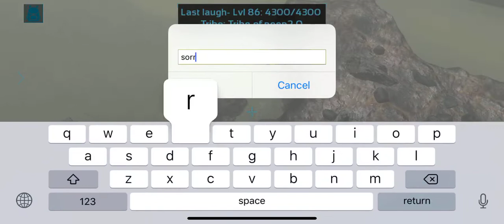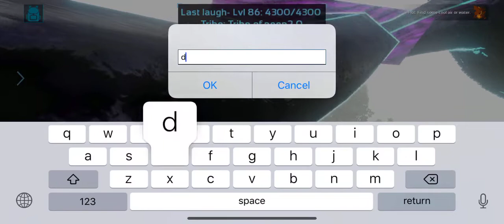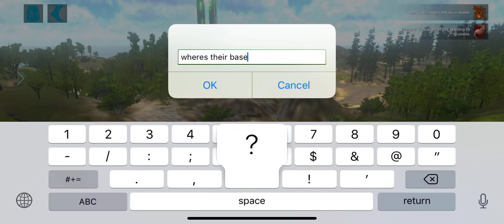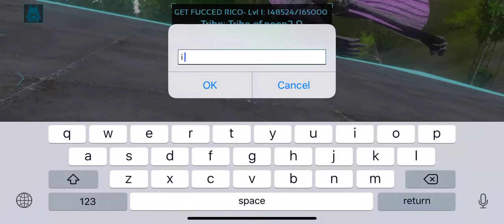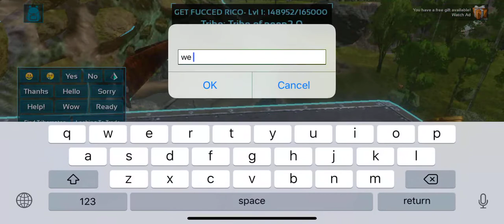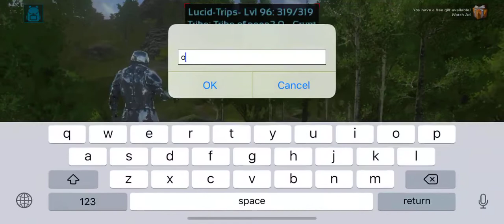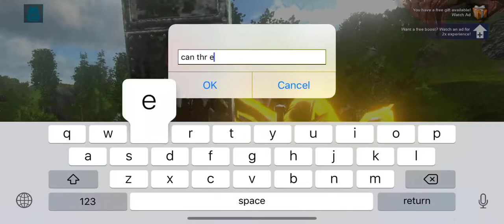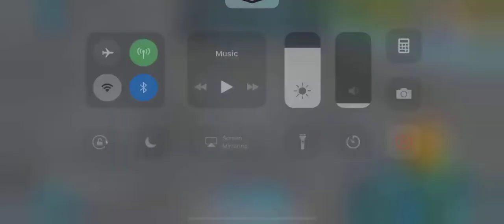Raiding with Titan Part 1-2 ! Read Description! Ark Survival evolved mobile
Sorry for posting part 3 first, it kept saying error upload. I lost the clip for part 2 sorry :(